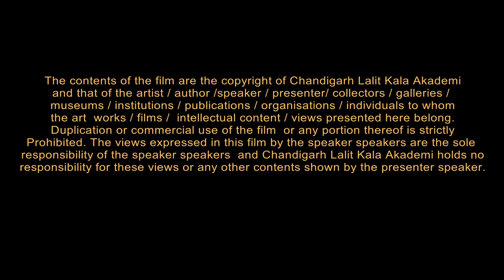AradhnaTandon Interview by Parul : Chandigarh Lalit Kala Akademi